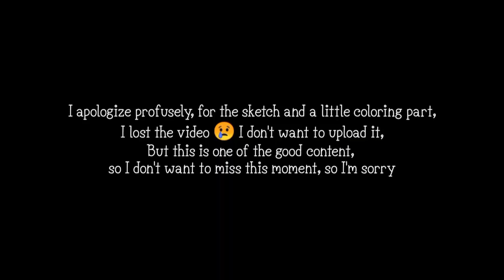Drawing Roronoa Zoro | King Of Hell - One Piece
Drawing Roronoa Zoro King Of Hell Version From One Piece !

Hope you enjoyed the video ! Don't hesitate to like 👍 and comment 💬 the video.

🍜 Materials :
🍱 Pencil Uslon
🍱 Black Pen : joyko gel pen & Standard 0.05
🍱 Color Pencil : Deli Oil Color pencil
🍱 Paper : Lyra Sketchbook
🍱 Marker : Deli water color pen